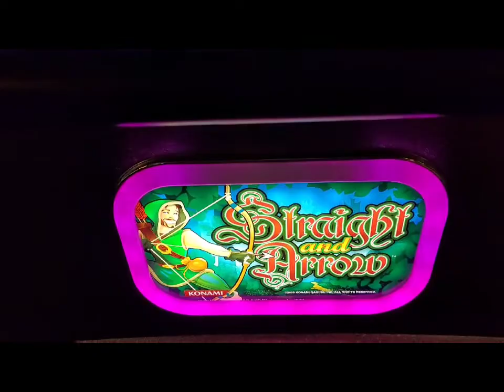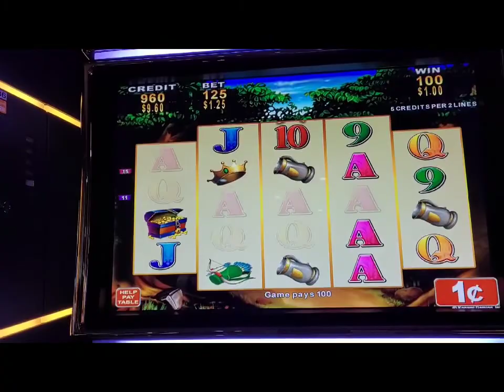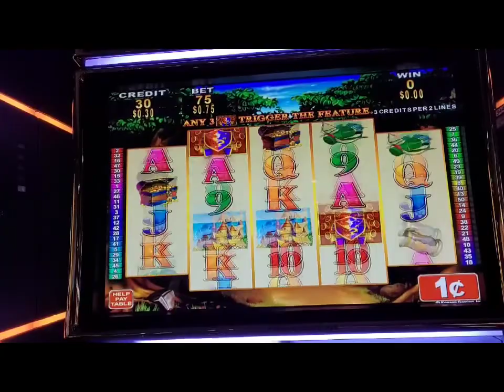Straight And Arrow 🏹🔥🎰🔥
Prairies Edge Slot Fun!🔥🎰🔥